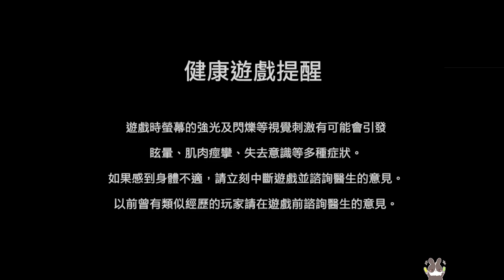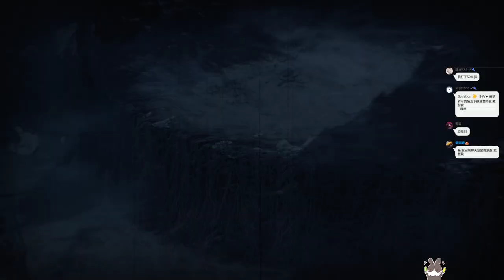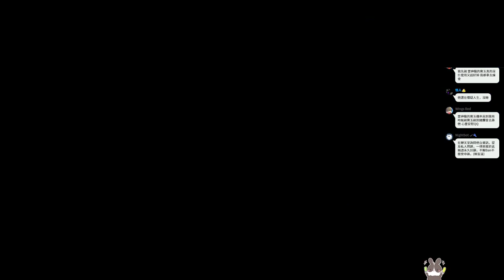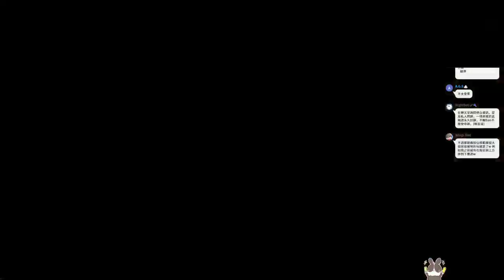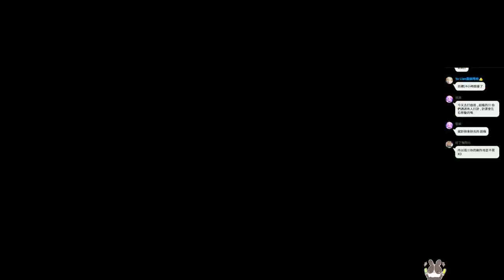【繁星】魔物獵人 崛起 2022 4 2